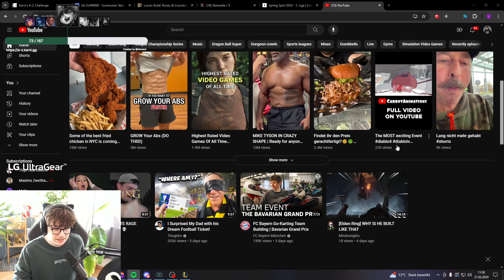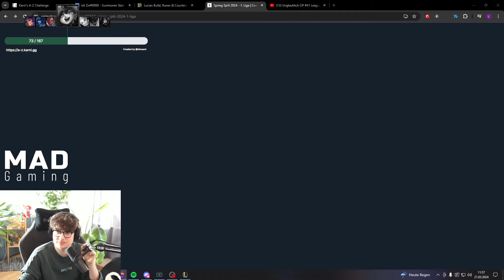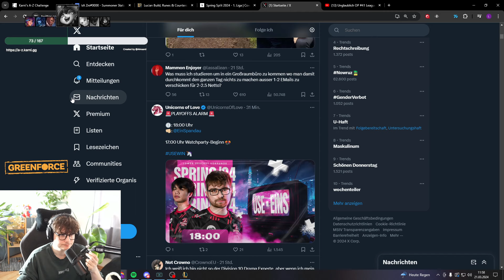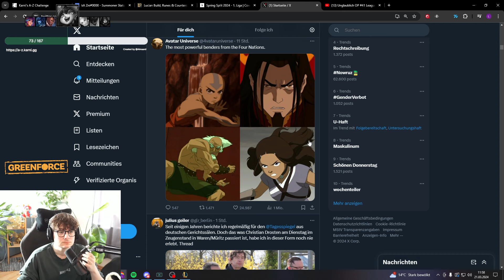Karni REAGIERT auf "Unglaublich OP" von Satoru